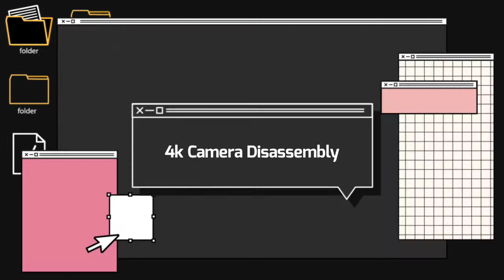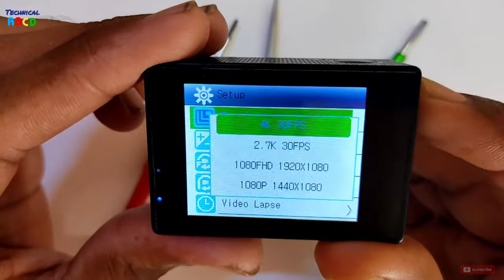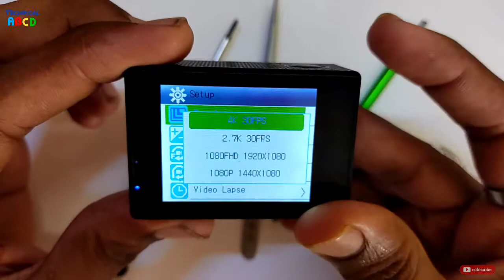Disassembly of 4K Ultra HD action Camera